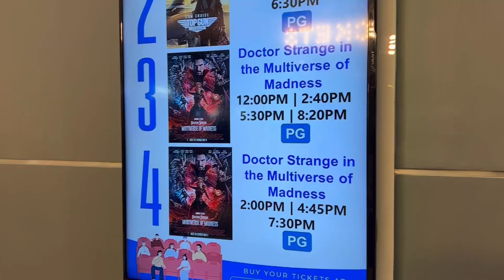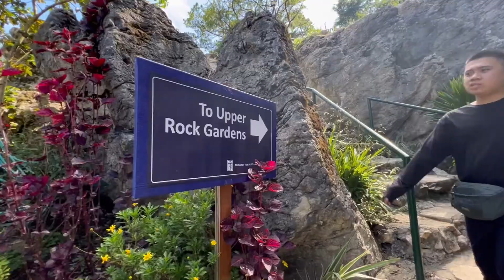DANVENTURES EP1 - BAGUIO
Hey! What's up kablag 🤗

Stay Safe Everyone ~ Peace out ✌️